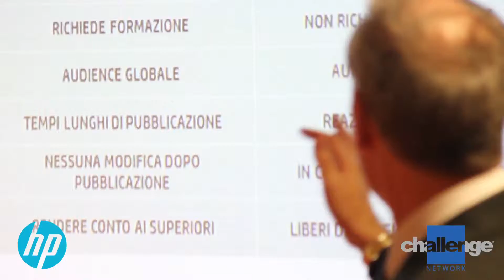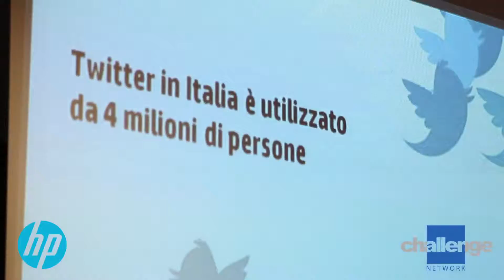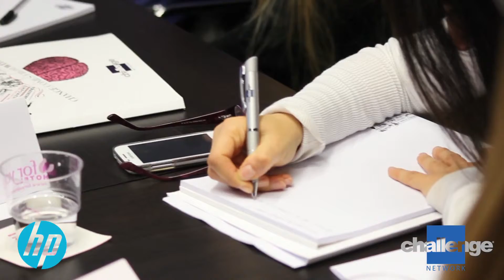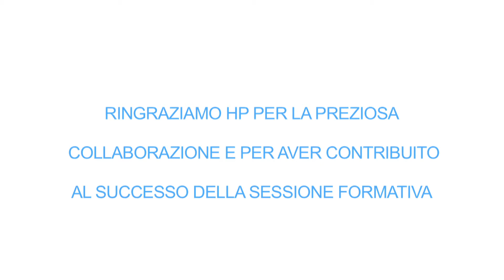Talent Training Programme 2014 - New Style of HR: Risorse Umane 2.0 - HP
Talent Training Programme 2014
New Style of HR: Risorse Umane 2.0
HP, Milano, 28-29 Novembre 2014